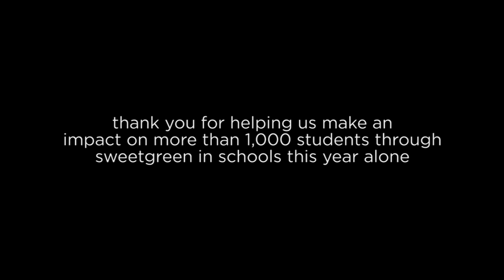sweetlife 2014: thank you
Did you know? Each year, we donate the proceeds of the sweetlife festival to our sweetgreen in schools program. It's part of our effort to educate younger generations about healthy eating, sustainability and where our food comes from. Thank you for helping us make an impact on more than 1,000 students through sweetgreen in schools this year alone.